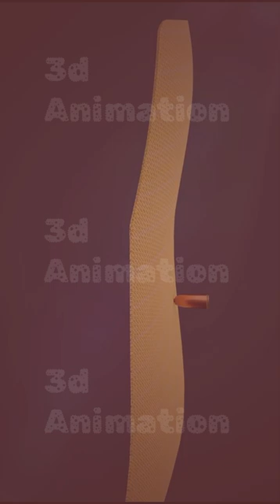How Bulletproof Jacket Works? (3d animation)